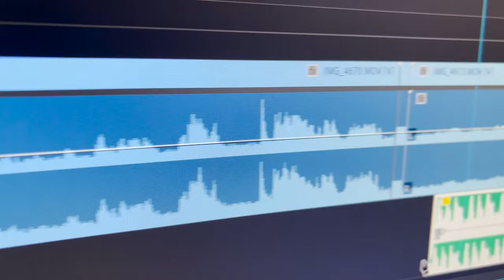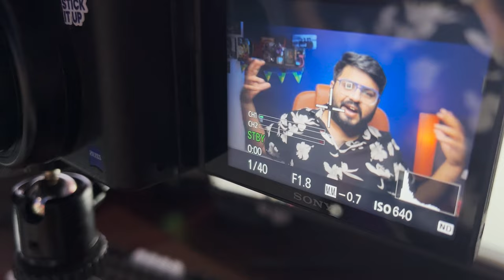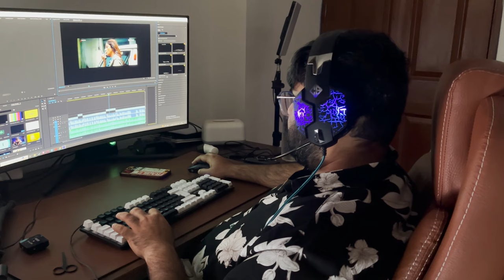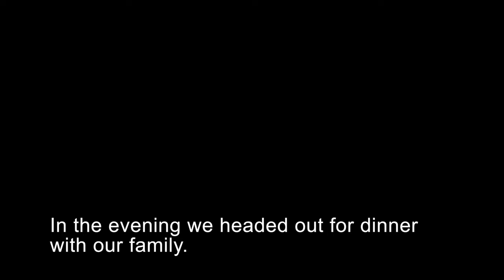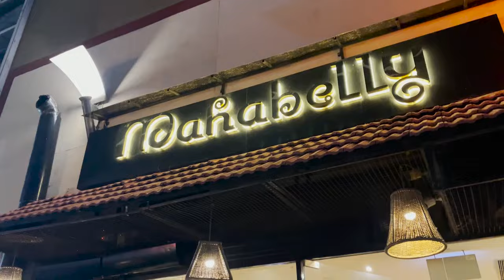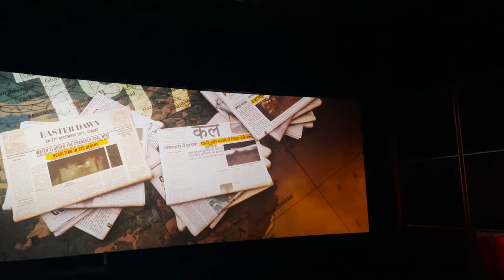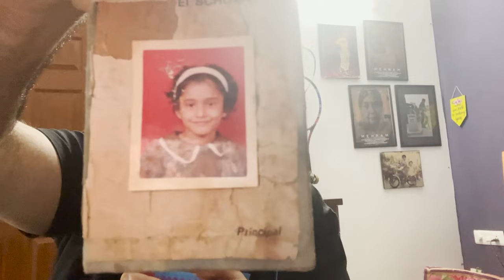You Will Be Surprised With Who Gave Us This Unexpected Gift! | Martina & Zain Vlogs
Zain and I have had quite an eventful two days. We also watched two films and came across an unexpected gift in our home.